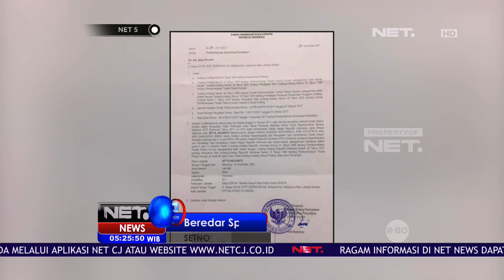Kuasa Hukum Setnov Anggap Sprindik Hoax - NET5